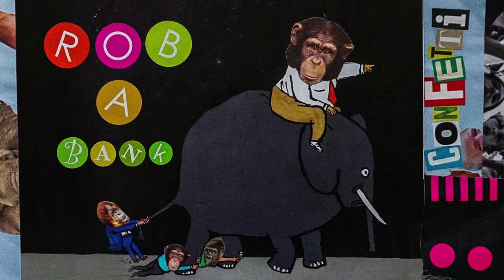Confetti - Rob A Bank ( Speed up)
Confetti - Rob A Bank Şarkısına HIZLANDIRMA (Speed up) Yaptım

Şarkı Sözleri

Uh, would I be crazy if I thought the world was fake?
A game of simulation aliens play from outer space
The players pick their religion
That's what starts the competition
Could be stupid 'cause I watch too many movies
Maybe work is weighing heavy on my mind
Maybe I'm just sick and tired of doing the same shit every time
Wanna try a new position maybe flip a 69
Don't want a doctor tellin' me that I'm insane man

I wanna rob a bank (rob a bank, rob a bank)
Spread the money through the streets (through the streets, through the streets)
Walk up to a stranger screaming stick 'em up freeze (up freeze)
But I'm too worried 'bout what other people think
Fuck around and make a scene (make a scene, make a scene)
Make the most wanted on TV, yeah that's me (that's me)

Awesome

Who's to say that I can't break into your house
While you're working
I'm just lurking through your bedroom like a mouse
Gettin' naked on your sofa wearing just
Your penny loafers
Take some pictures leave 'em by your dirty dishes
Back your Rover down the driveway
Drive it down the highway
Fly that mother fucker off a bridge
Buy some drugs, sell some drugs
Buy a gun just because
I don't want anyone to think that I'm a bitch

Ooh would I need to dream
If I had self esteem
'Cause when you life's like a movie
I wanna rob a bank (I wanna rob a bank baby)
Spread the money through the streets (spread the money to the streets baby)
Walk up to a stranger screaming stick 'em up freeze